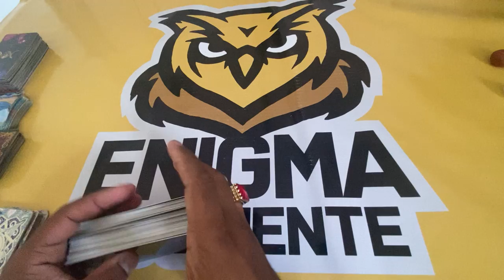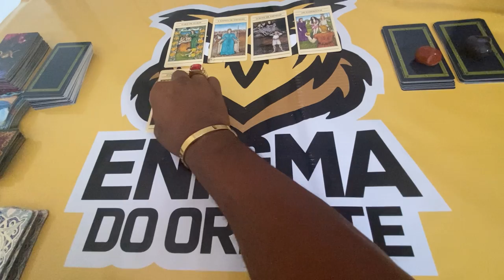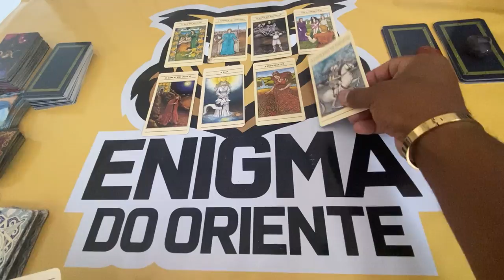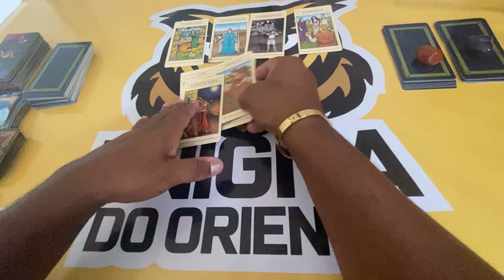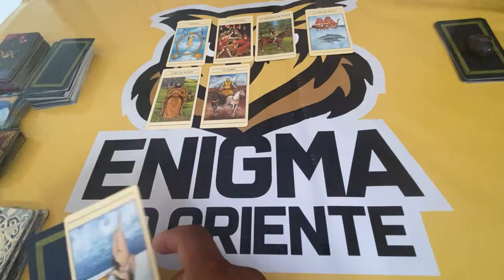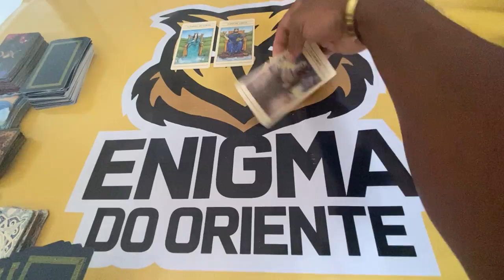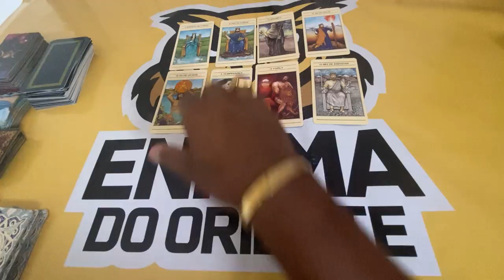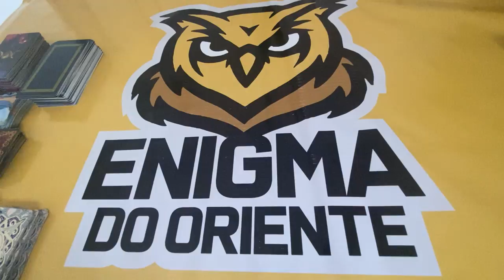ELE HOJE EM RELAÇÃO A VOCÊ! !!💘 [ Tarot Responde ] Tarô [Tarô ] Tarot